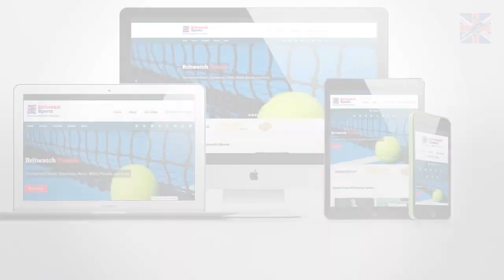Britwatch in Brief (w/c 27 November 2017)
What is on the Britwatch in Brief radar? We will be assessing England's performance in TheAshes, Premier League action and starting to get all excitable over the new tennis season